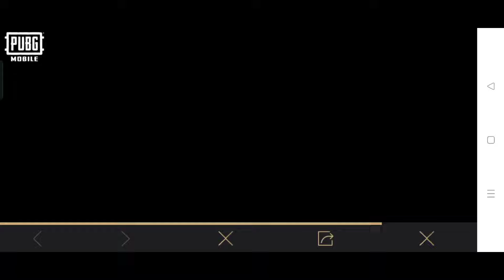Finally 😍 Aniversary New Glacier In Classic Crate | Next Mythic Forge Bgmi | Bgmi 3.3 Release Date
Special Thanks to @Priyank1798GC

Search Releted:-
3.3 Update Premium Crate
Next Premium Crate Upgradeble Gun pubg
bgmi new update release date
next x suit bgmi
bgmi next x suit
bgmi new x suit
pubg new x suit
bgmi new x suit release date
pubg new x suit release date
bgmi upcoming x suit
pubg upcoming x suit
bgmi 3.3 update x suit
pubg 3.3 update x suit
bgmi x suit release date
upcoming x suit in pubg
bgmi next mythic forge outfit
bgmi 3.3 update mythic forge
bgmi upcoming mythic forge
next mythic forge leaks
bgmi new mythic forge
bgmi new mythic forge leaks
bgmi glacier set kab aayega
bgmi next mythic forge
mythic forge crate opening
bgmi 3.3 mythic forge
mythic forge pubg
bgmi a7 royal pass release date